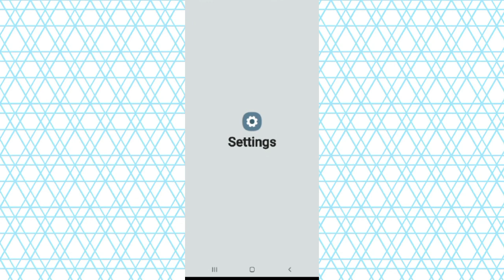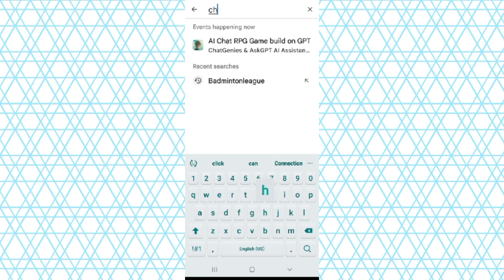Fix Chai App Keeps Stopping Problem|| TECH SOLUTIONS BAR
Hello friends welcome to my YouTube Channel Tech Solutions Bar , today I am showing you how to fix Chai app keeps stopping problem in Android & Ios with the help this video hope so it will be helpful for you if you are facing the same issue in your Android mobile phone.